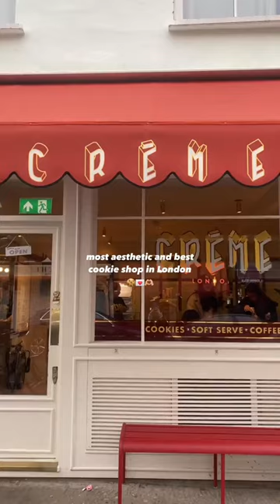🍪LONDON’S BEST COOKIES🍪🎥@yourldnfoodguide#london